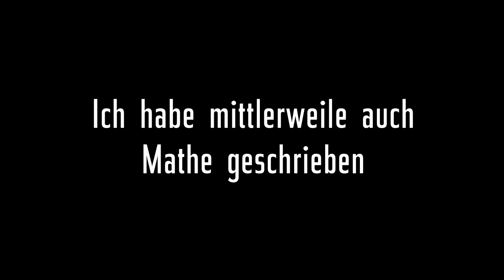APO ABI BABA BILLIG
♫Songs: Wenn du das hier liest und die verwendeten Songs wissen willst, poste Musik in die Kommentare